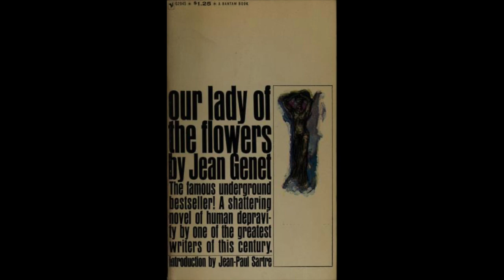Our Lady of the Flowers pt 12 by Jean Genet read by A Poetry Channel